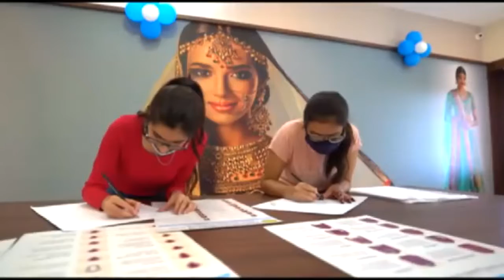परिवहन विभाग ने एमनेस्टी योजना के तहत 90 वाहनों से वसूला 2 करोड रूपए